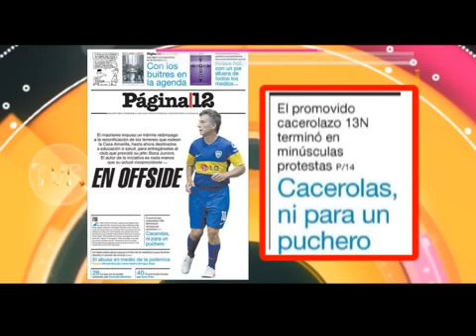Apertura del 15 de Noviembre del 2014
Informe: Apertura del 15 de Noviembre del 2014